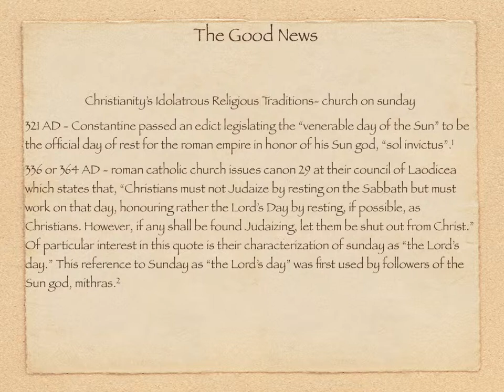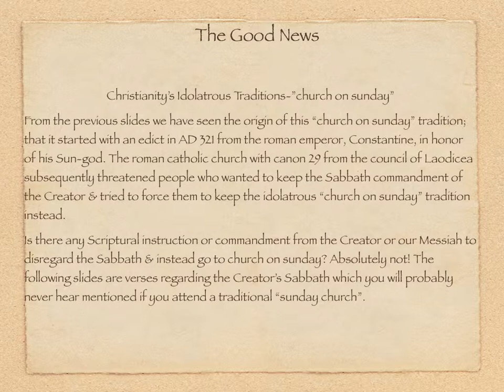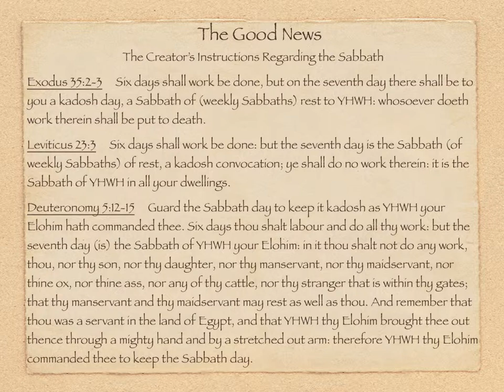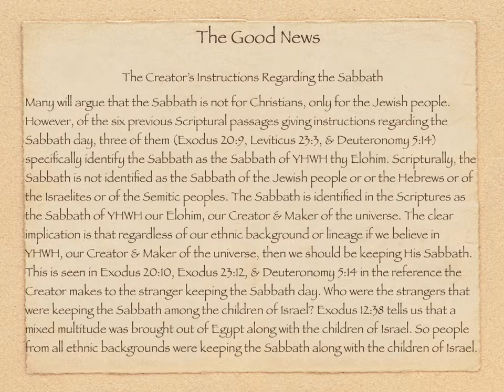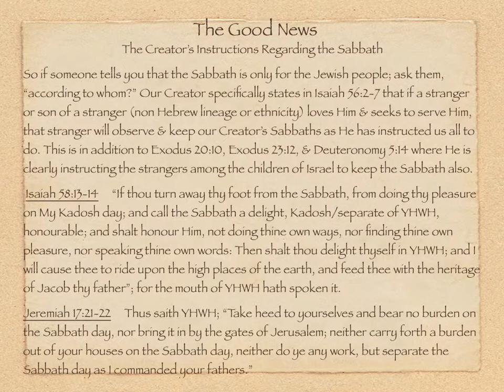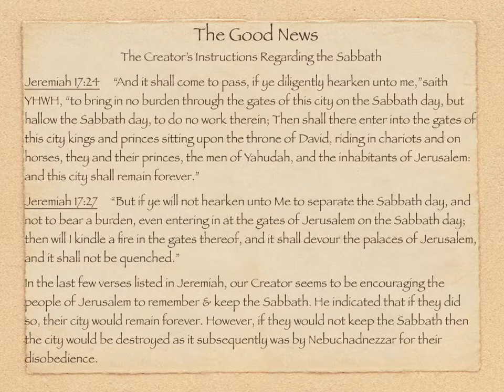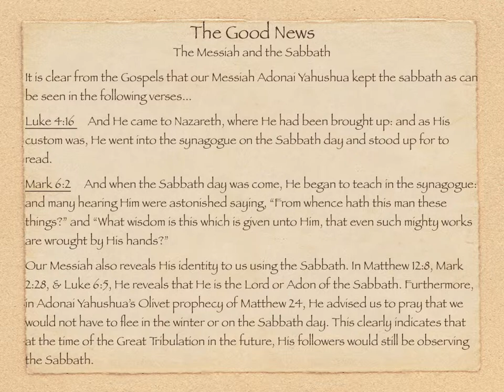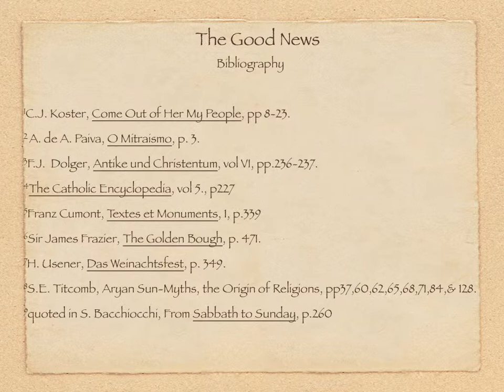The Good News Pt. 2 (Sabbath vs sunday)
This is a video on our Creator's Sabbath as found in the Scriptures vs. the false religious tradition of church every sunday. It is also the second in a series of videos having to do with repenting from our idolatrous traditions & returning to a more Scripturally based worship of our Creator & Savior based on His instructions and not on false, idolatrous traditions.  A couple of great books to read if you'd like to learn more about these topics are "Too Long in the Sun" by Richard Rives & "Come out of her, My people" by Dr. C. J. Koster. I'm in the process of setting up a new contact email & hope to have that up shortly.

Dear Brothers & Sisters, there is a great new website that looks at our Saviour, the Scriptures, & Paul in ways that these videos have not been able to. Please take a look at it & read through it  ; - )

Here is the link for a free book available on Apple iTunes called Pharisee Paul, Apostle or Deceiver  ;-)

Please download it & read it because it's a very quick & easy read yet very eye opening!